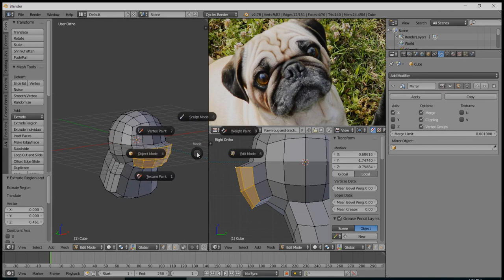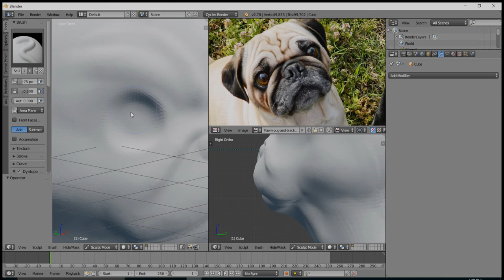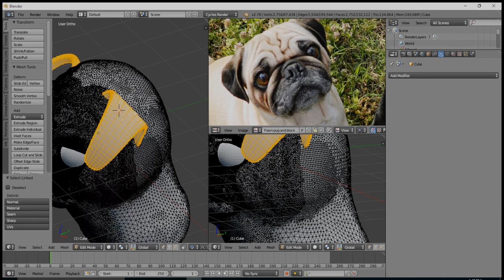Pug Sculpt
Just another timelapsed sculpting session.  The music is "Sound Town" by Riot.